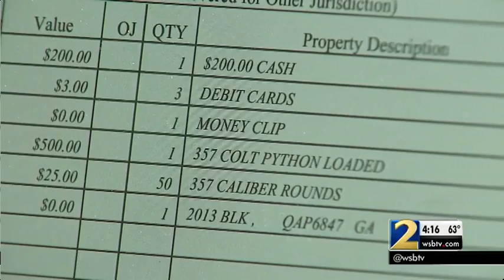Loaded gun stolen from former Braves pitcher John Rocker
According to police, John Rocker said he was working out at LA Fitness on Holcolm Bridge Road earlier this week when someone broke into his truck and stole the gun and other items.